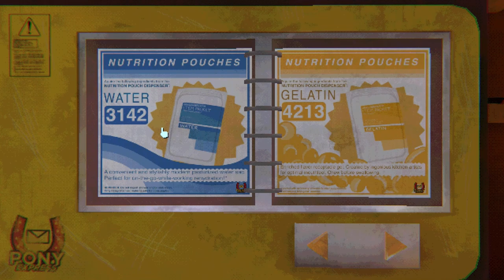The Eponymous Mouthwash // PatPat Plays: Mouthwashing // Episode 2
Yeah... Eponymous. Look that word up lmao
Thanks ChatGPT.

Timestamps:
0:00 Intro
0:27 Curly
13:38 Jimmy
17:34 Curly
28:09 Jimmy
34:17 Outro

Mouthwashing:
"The five crew members of The Tulpar are stranded in the empty reaches of space, shrouded in perpetual sunset. God is not watching." - Mouthwashing Steam page.